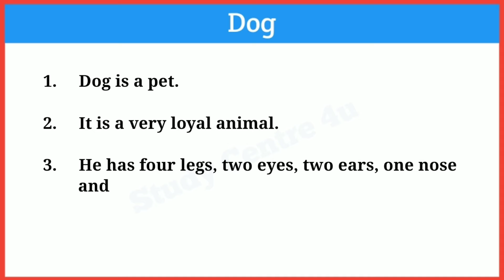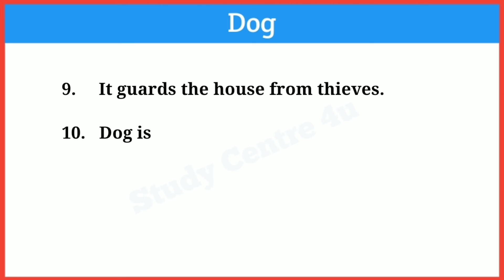10 lines on dog || essay on dog in english || dog esaay in english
10 lines on dog, essay on dog in english, dog esaay in english, kutta par nibandh, कुत्ता पर निबंध, dig essay, dog par nibandh @studycentre4u